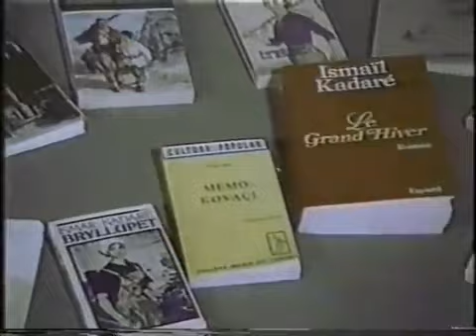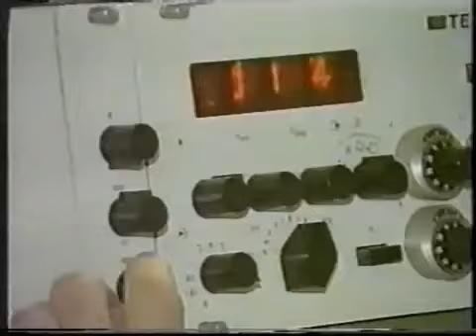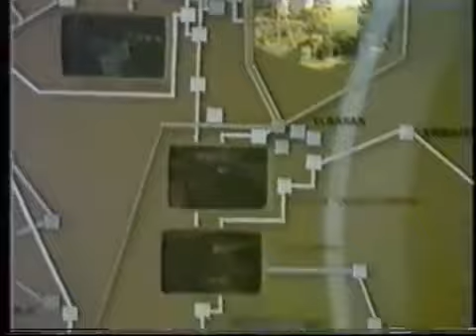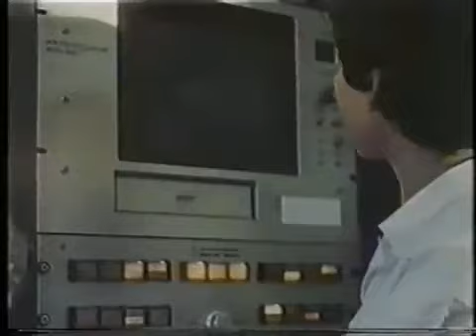The Glory Days of Albania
Back when Albania was not a Capitalist and Islamic shithole. Back when Albania was a Atheist and Communist state. Just look how shity Albania is with Capitalism